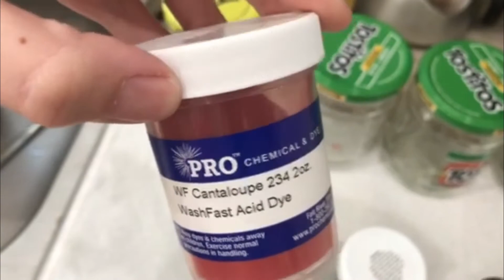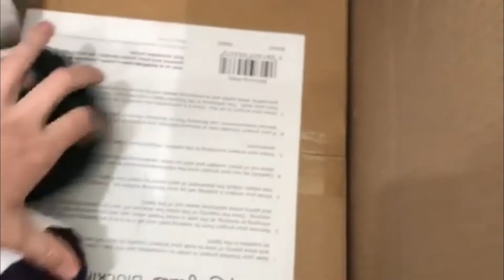Knitting Vlog 1, Knitpicks Haul, Visiting my LYS, Dyeing yarn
Welcome to my first ever vlog!
I cut out the name of the LYS because I don't want anyone to judge them off of my opinion.